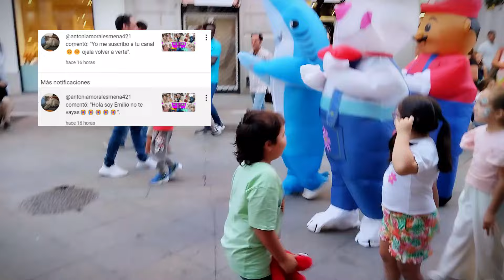¡No me fuí de ESPAÑA! 🙃🇪🇦🇨🇴 dónde estoy?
Hola chic@s, aquí estoy de nuevo!!! con más historias por contar!!

Estoy súper emocionada por compartirles este maravilloso video, les enseño un pequeño resumen de las aventuras q vamos a vivir, aquí en canal de la Moly Cultura, no esperes más a SUSCRIBIRTE al canal y viajar por la Historia a nivel mundial.